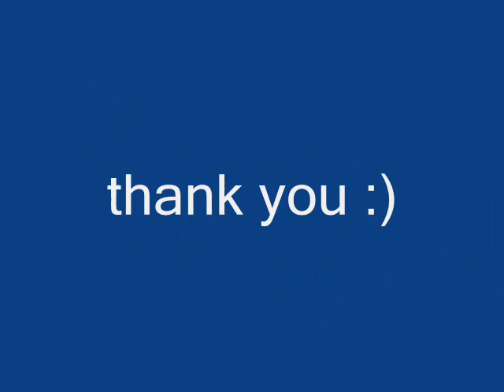scryed with linkin park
I put the song call"What I've done" by linkin park with these picture of scryed. tell me what you like about it.